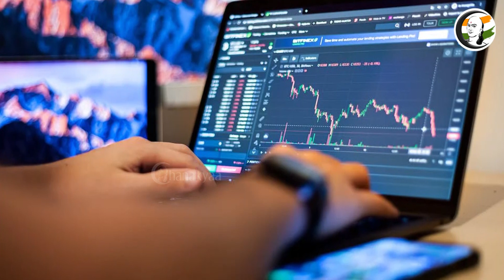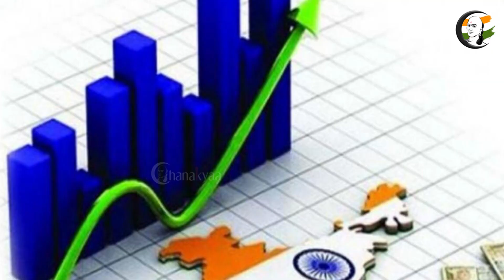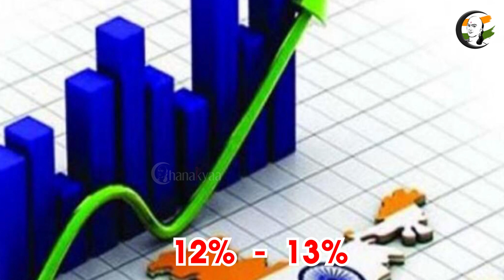சந்தை செய்திகள் | 18.05.2022 | Wednesday | Business & Technology News | RBI | 5G | MOON RESEARCH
சாணக்யா!